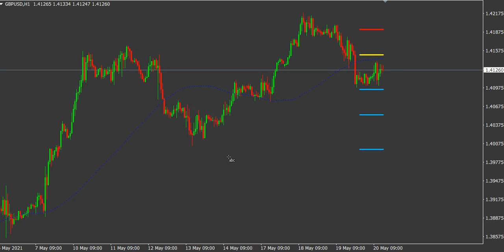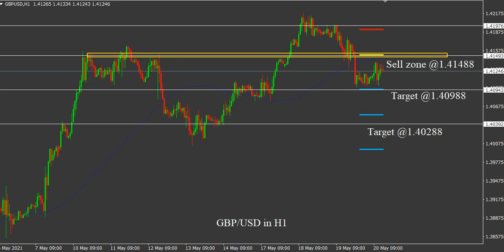GBP/USD 20 May 2021 Daily Forecast Analysis by Trading Gold Strategy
GBP/USD 20 May 2021 Daily Forecast Analysis by Trading Gold Strategy. Daily Free Signals Forex Pairs Forecast Tips Daily Beginner Trading Videos